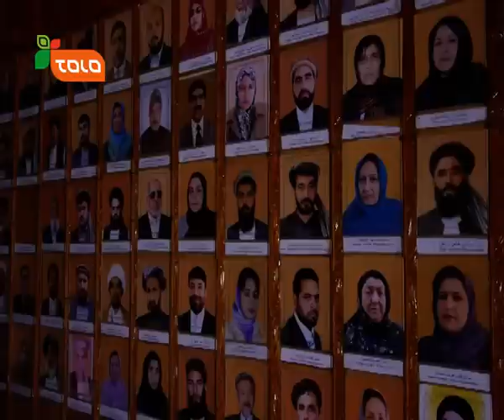مهمان یار - فصل ششم - قسمت پنجم / Mehman-e-Yaar - Season 6 - Episode 05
فریده کوچی سناتور خود را نسبت به دخترهای جوان فعلی فعالتر وقویتر احساس میکند!
Faridah Kuchi feels she is more energetic than today’s young girls

فریده کوچی سناتور مشرانوجرگه خود را نسبت به دخترهای جوان فعلی فعالتر وقویتر احساس میکند! دلیلش را دراین برنامه تماشا کنید.
فریده کوچی ازولایت بلخ نماینده کوچی ها درمشرانوجرگه است او به صداقت ، غیرت و ساده زیستی خود شهرت زیاد دارد دراین برنامه مجیب یک روزرا با  خانم کوچی میگذراند وی پس ازاشتراک کمیسیون مشرانو جرگه ازمشکلات بیجا شدگان هلمند درکابل دیدن میکند.
فریده کوچی علاقه ندارد که ازدایره فرهنگ کوچی ها خارج شود ، به همین خاطرزندگی وی آراسته ازفرهنگ کوچی هاست.
 و درآخر،ببینید که سناتورفریده کوچی غذای خاص کوچی ها که برای مجیب آماده کرده چه است

Faridah Kuchi, is a Balkh representative in Upper House. She is known to honesty, ardor, and simple life. Today, Mujeeb is Kuchi’s guest, she visits the Helmand displaced people after her participation in the Upper House’s commission. She is not interested to change her nomadic culture; her life is full of nomadic traditions.
At the end, let’s see what kinds of food senator Faridah prepared for Mujeeb!